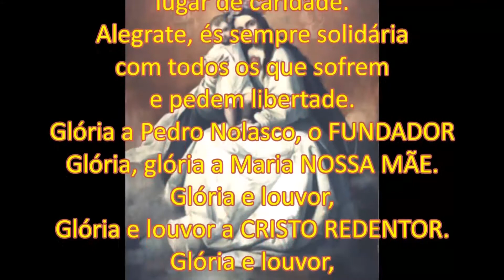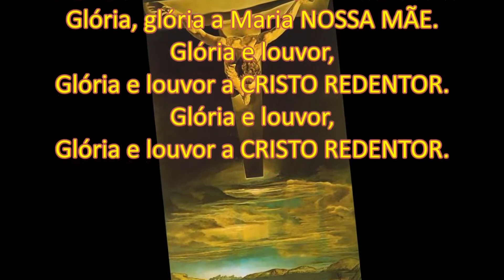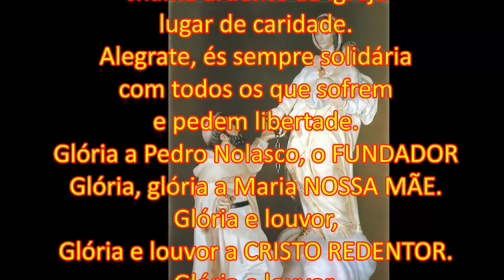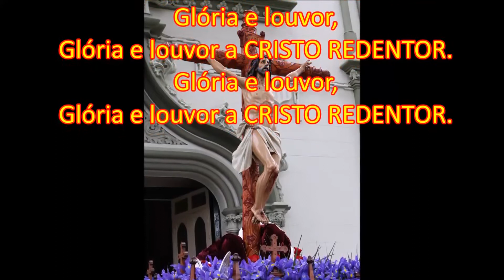Hino do Jubileu para o Oitavo Centenário da Ordem da Mercês